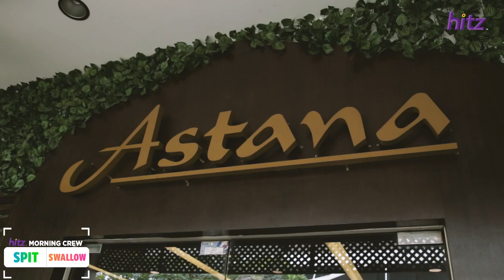Arnold And Keanu Try Out Horse Meat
Arnold and Keanu are gonna ride till they can’t no more while deciding whether to spit or swallow horse meat! (In case you were wondering, Ean chickened out again 🙊)